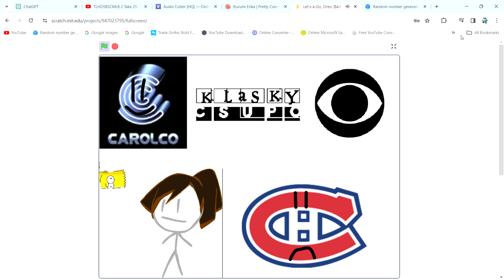TLHOSBSCMLB Take 45: Let's a Go, Oreo (Bart's here)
The next 5 blooper are all gonna be my ideas, with Take 46 adding in a random Cure from the hit anime series "Precure" as a replacement alongside a logo, and Take 47 adding a Cure in as a Cast Member.